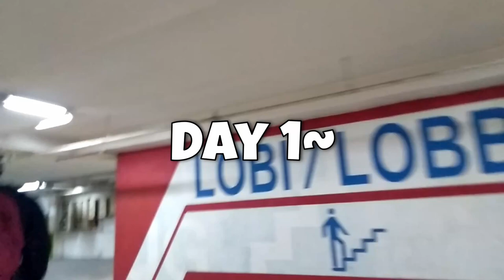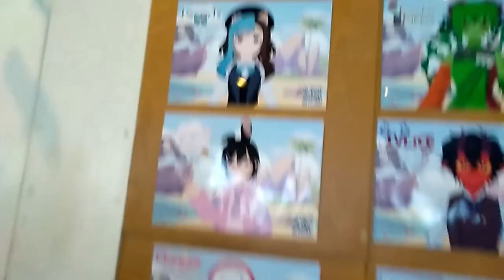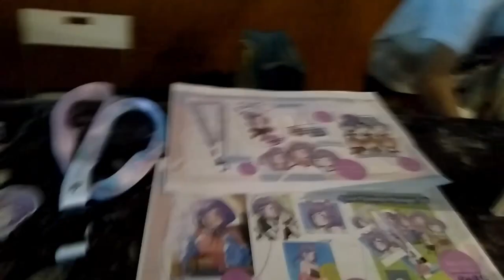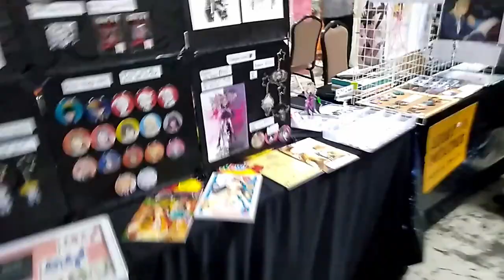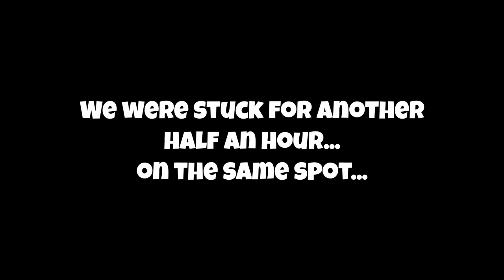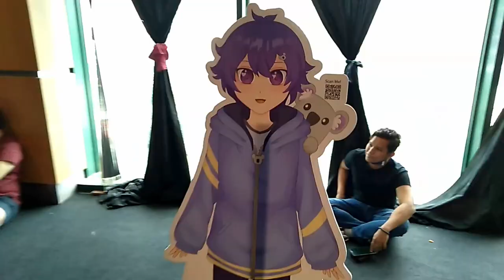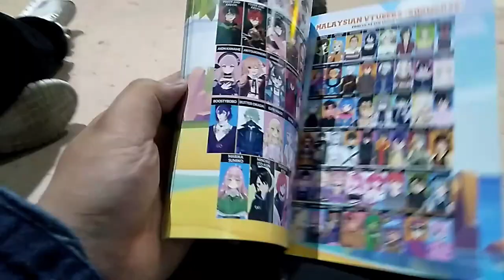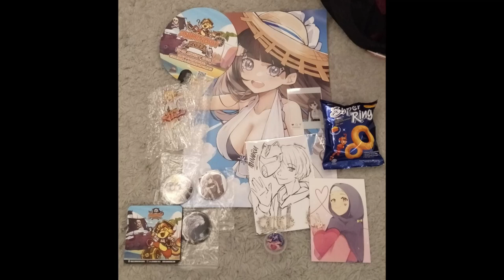VTUBER goes to ANIMANGAKI 2022 | VLOG【Vtuber Malaysia】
I enjoyed Animangaki XD.
Thank you for the Hard Work PSY8 and the team for making this work~!
Hopefully we can do this again, and hangout with multiple vtubers~!
Hai, i'm a Multiverse traveler Vtuber from Malaysia
I travel through multiple world meeting other version of myself and other Vtubers
My Fanart
CREDIT
Live2DArtist: @FujiwaraKokoro
Song Don’t be afraid!!
Artist t.tam
Licensed to YouTube by
TRACKS Inc. (on behalf of DOVA-SYNDROME)

Song fly high!!～自由の翼～-リマスタリング-
Artist 田中芳典

Song Hero-リマスタリング-
Artist 田中芳典

Song Over the New World
Artist ISAo.

Song フタツノココロ
Artist t.tam

Song 不老不死
Artist 龍崎一

野良猫は宇宙を目指した @ フリーBGM DOVA-SYNDROME OFFICIAL YouTube CHANNEL

Song Orange
Artist 龍崎一

Song Be Free
Artist 龍崎一

Song そばにいて
Artist ゆうり

Song 空に輝く星を見上げながら
Artist カワサキヤスヒロ
TRACKS Inc. (on behalf of DOVA-SYNDROME), and 1 Music Rights Societies

Song ランプ
Licensed to YouTube by TRACKS Inc. (on behalf of DOVA-SYNDROME)